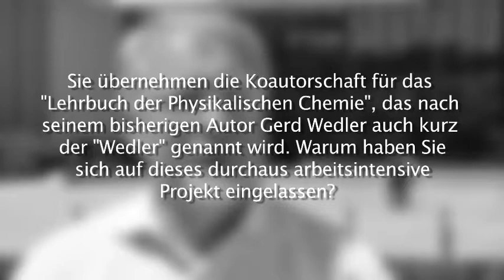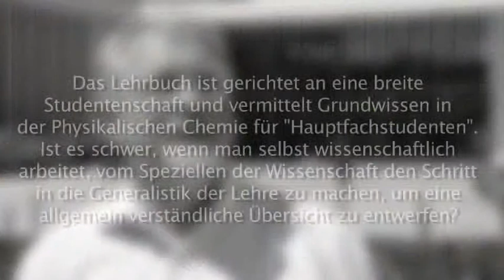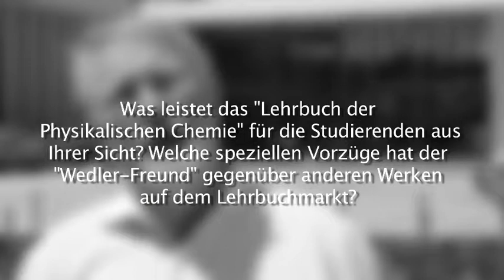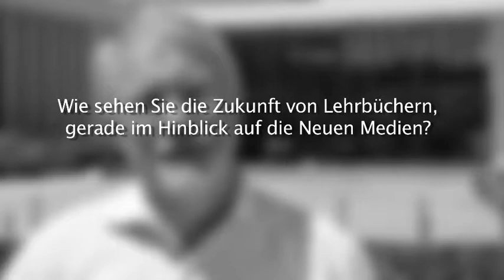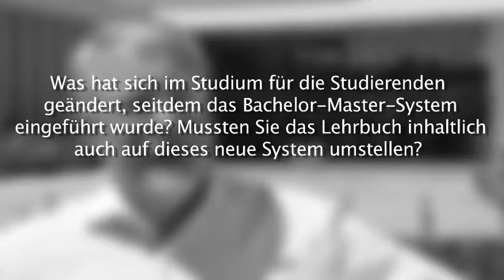Literaturfilm-Interview mit Hans-Joachim Freund - Lehrbuch der Physikalischen Chemie - Wiley-VCH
Präzise, exakt, bewährt, aber mit viel „frischem Wind" ist diese Neuauflage von Hans-Joachim Freund ganz auf die aktuellen Bedürfnisse von Bachelor- und Masterstudenten ausgerichtet worden.